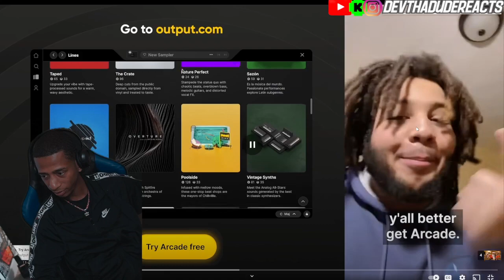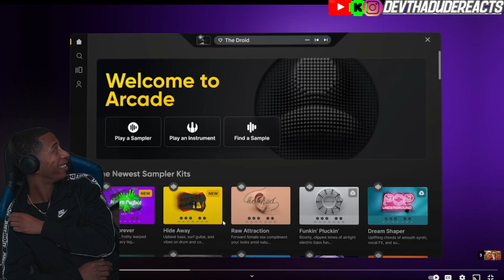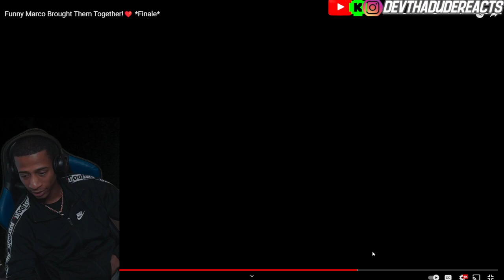Funny Marco Brought Them Together!❤️ *Finale*(Reaction)